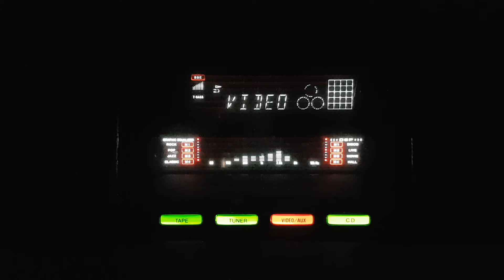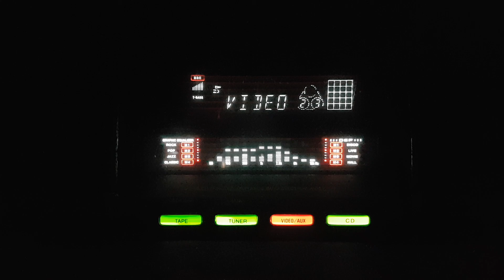Badal ghir aae rim jhim barse- Geeta Dutt- Asha Bhosle- Karwat/lnd/1949.